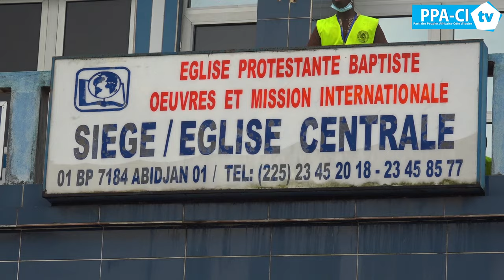LE PRESIDENT LAURENT GBAGBO EN VISITE CHEZ LE REVEREND DION ROBERT